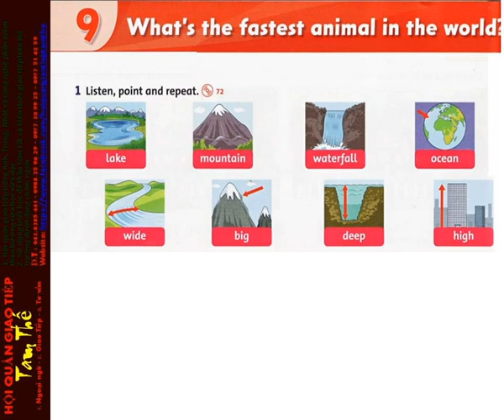72 Unit 9